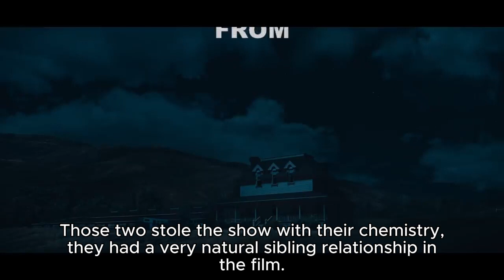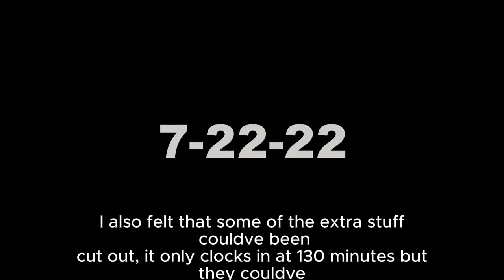Nope (2022) Review 31 Nights of Macoween Night 1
Sorry for the late start, with this and a few other videos I'll be posting today, I'm playing catchup with uploading so please forgive me I am moving.

Welcome to 3rd annual 31 Nights of Macoween, every night inn the month of October I review one spooky scary movie. On Night 1, I go over Jordan Peele's 2022 alien horror film Nope and try to see if it's good as I remember.